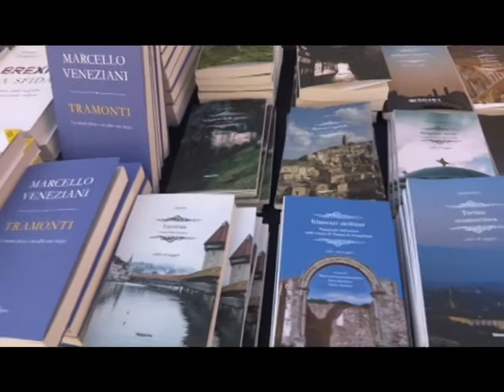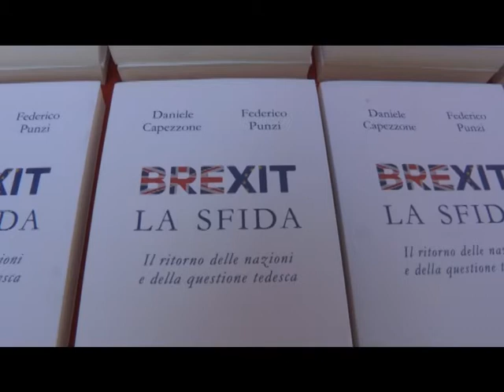FIERA DEL LIBRO DI IMPERIA: PRIMA GIORNATA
Ha preso il via ieri la Fiera del Libro di Imperia, come ogni anno ricca di eventi e di appuntamenti culturali di alto livello. Per l’inaugurazione della XVII edizione erano presenti Luciangela Aimo, Presidente del Comitato San Maurizio, il Presidente della Provincia di Imperia Fabio Natta, il Prefetto Silvana Tizzano, il Questore Cesare Capocasa, l'assessore regionale Marco Scajola, il vicesindaco Guido Abbo e l'onorevole Piero Fassino. Tra gli scrittori l'On. Capezzone. Per le giornate di oggi e domani ancora tanti incontri da non perdere nel centro storico di Porto Maurizio!